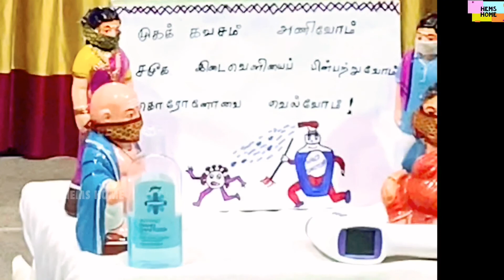நவராத்திரி 2020 - சிறப்பு பார்வை | Hems Home